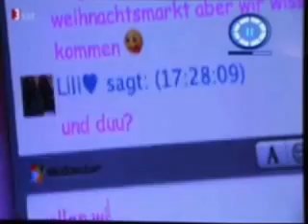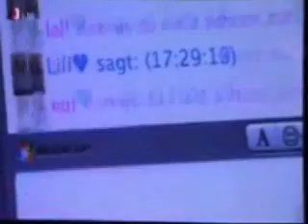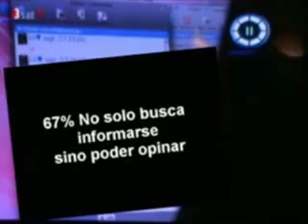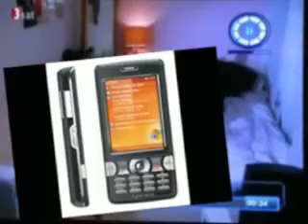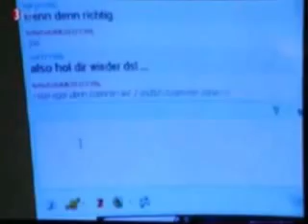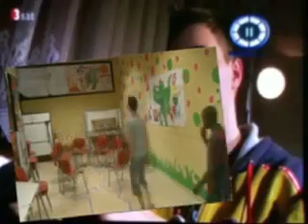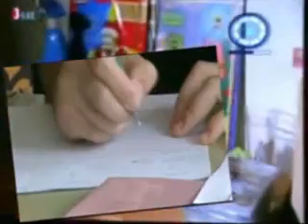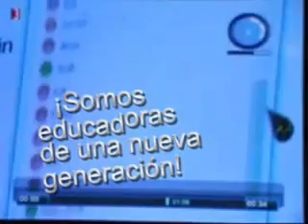Generación Net y Educadores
La generación Net es referida a todos las personas que desde su nacimiento han estado vinculadas a la era de la información, se caracterizan por ubicarse en el mundo, en el tiempo y espacio con una lógica diversa de la lineal más bien global.